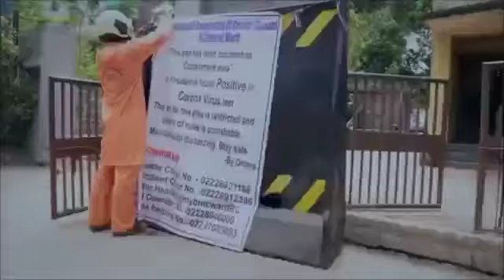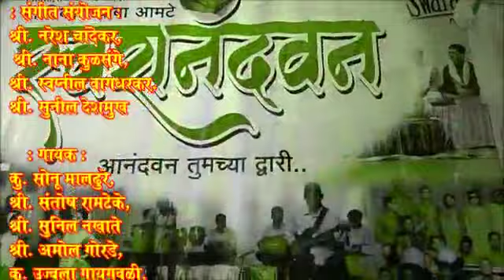Ye Jung Hai, Corona Warriors Song, by Swaranandwan Anandwan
Swaranandwan department of Baba Amte's Maharogi Sewa Samiti Warora's Anandwan has released a new song under guidance of Dr Vikas Amte and conceptualised by Dr Sheetal Amte Karajgi & Gautam Karajgi.

Sadashiv Tajane and Ravindra Nalgintwar of Swaranandwan has helped in the making.

It is sung and played by all the disabled artists of Swaranandwan, Anandwan. Video by Avinash Kalsunge.

Full Video credits to Anandwan.